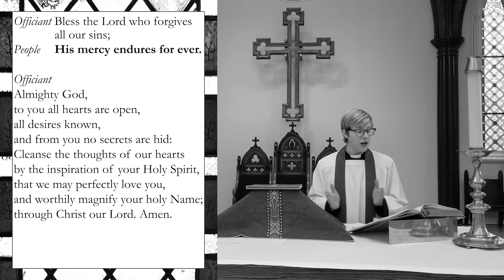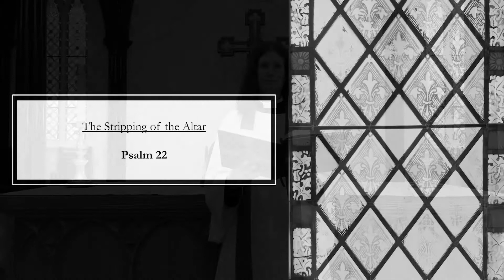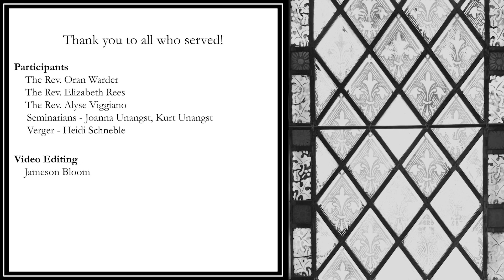4.1.21 St. Paul's Maundy Thursday Service